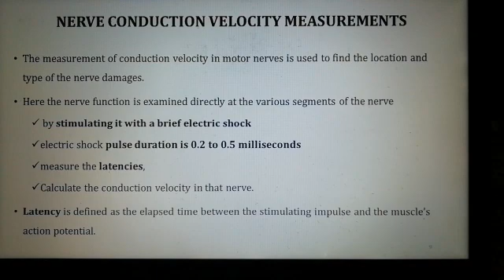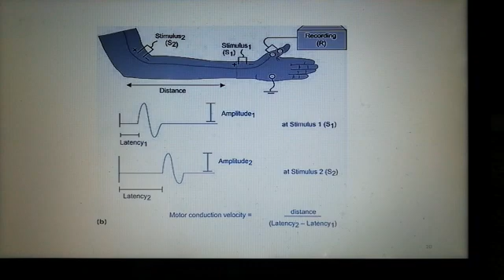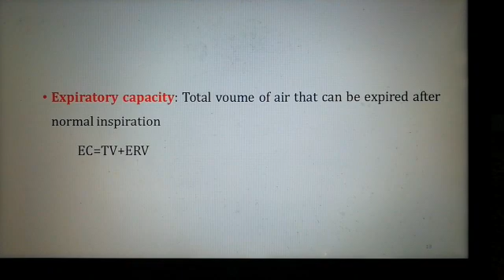Nerve conduction velocity measurements simple explanation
Biomedical instrumentation